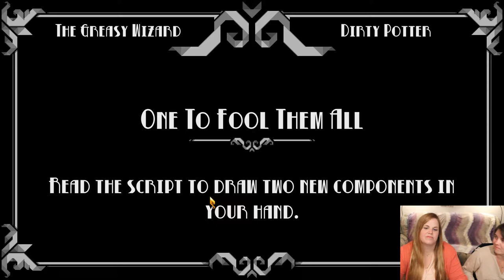Insulting Simulation! - Oh...Sir! Hollywood Roast - Part 1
Best Friends Forever Who Game play the insulting simulator Oh...Sir! Hollywood Roast and get schooled in grammar.

This episode starts off with a bang with Deanna having no idea what is going on. Best Friends Forever Who Game pick the Gandalf knock off due to a member being a big Lord of the Rings fan. Deanna wonder if Gandalf gets excited by his surroundings. Gina insults blindly and can't do the grammar. Deanna is confused. BFFEWG in general don't know what they are doing. The first insult of the day wasn't very good... He who should not be named is mentioned. Gandalf is very creepy. Making proper sentences is hard. Your Mom tweeted angrily about your dog, ohhhhh burn! Steve Buscemi's milky thighs are mentioned along with some man buns. Gandalf strips while insulting Harry Potter. The rest of your body smells like your face, sick burn, 32 points! Your mom is a carriage without windows!
What's the best insult you have ever given?

Or connect with Best Friends Forever Who Game on their social media.

This Best Friends Forever Who Game video is not a review or walkthrough but it could help you if you want to buy the game or get through a tough part. There are no naked gamer girls in this video but you can pretend there are if that is what revs your engine. This video contains the best Oh...Sir! Hollywood Roast gameplay ever seen! Just kidding it's mediocre at best but that doesn't mean we didn't have fun!

Oh Sir | oh sir hollywood roast | Oh...Sir! Hollywood Roast | Hollywood Roast | Oh...Sir!